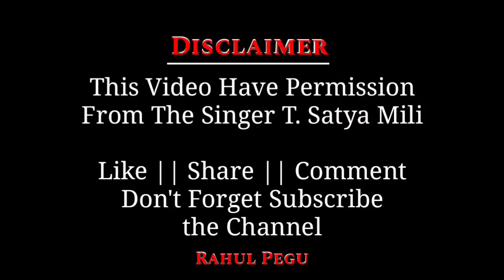T. Satya Mili Biography lifestyle family and more | Jonai Miri boy